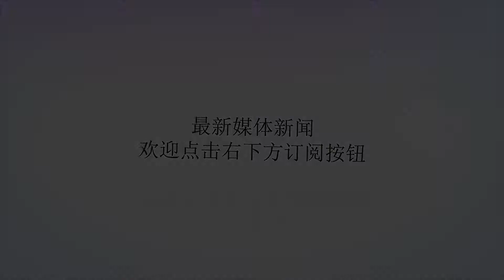餐桌上这5种常见的食物，会让你的血管越来越堵!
谢谢！餐桌上这5种常见的食物，会让你的血管越来越堵!